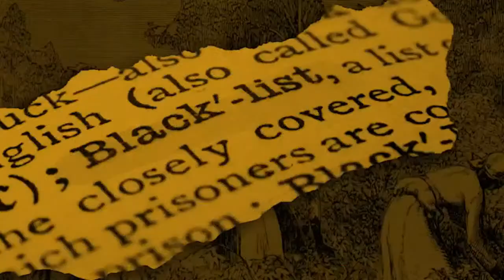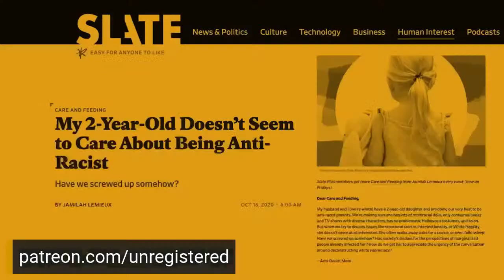Unreported 92: Consulate Bombing, Aid Strike, Letitia James vs VDARE, and more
VDARE, a prominent dissident right online publication for nearly 25 years has announced it will shut down following lawfare from New York AG Letitia James. Israel launches unprecedented strikes against the Iranian Consulate in Syria taking out two generals and five officers and (allegedly accidental) strikes on foreign aid workers with WCK prompting a greater rift in US and foreign relations.

for access to the Foucault webinar and other live and video courses taught by Thaddeus Russell and invited experts
Israel and Palestine: Origins of the Gaza War
Foucault
Neoconservatism
The Ukraine War: Russia vs. The West
The New Deal
American Slavery
The Cold War
History of NATO
Malcolm X
The Religious Right
World War II: The Great Blowback
The JFK Assassination
History of the CIA
Great Books: Plato's Republic
Great Books: Aristotle's Politics
Great Books: The Bible
Book Club: Bronze Age Mindset by Bronze Age Pervert
Book Club: The Permanent Revolution by James Burnham
Book Club: The Unabomber Manifesto by Theodore Kaczynski
Book Club: Capitalist Realism by Mark Fisher
and get
Access to Unregistered Live, the weekly live Zoom meeting with Thad and patrons of Unregistered
Bonus episodes featuring interviews with Curtis Yarvin, Ben Burgis, Michael Malice, Cody Wilson, Batya Ungar-Sargon, Hotep Jesus, and Buck Johnson